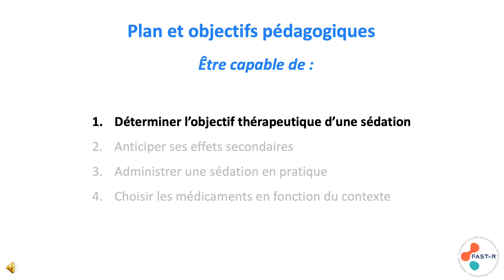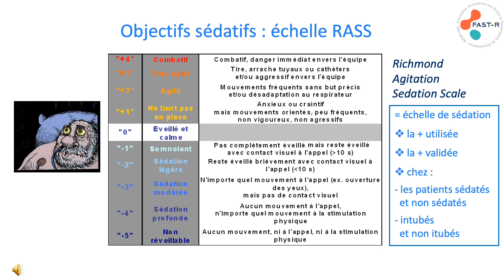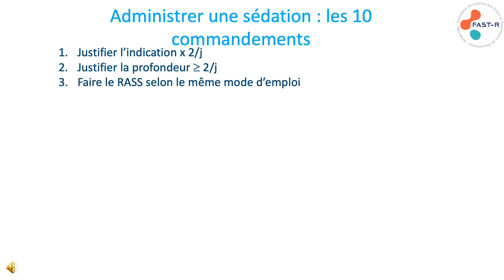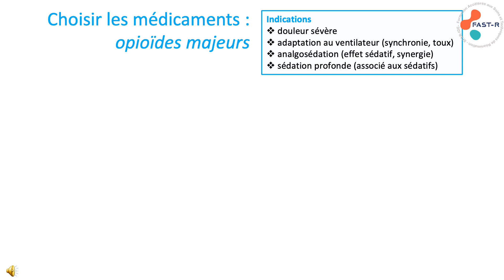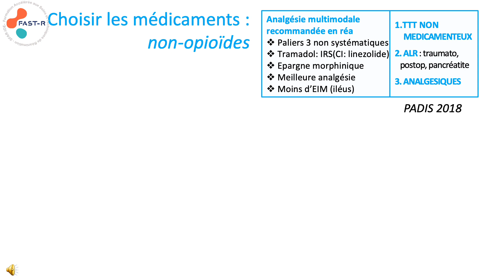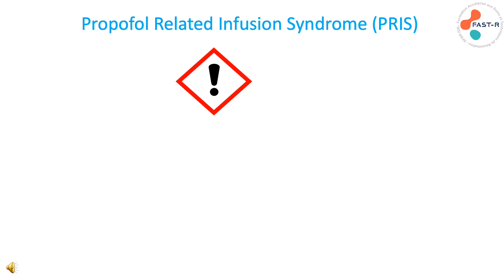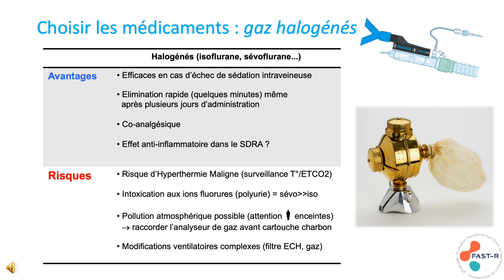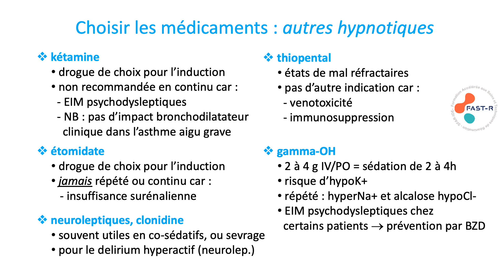Sédation en réanimation